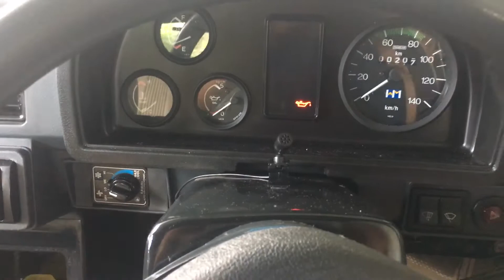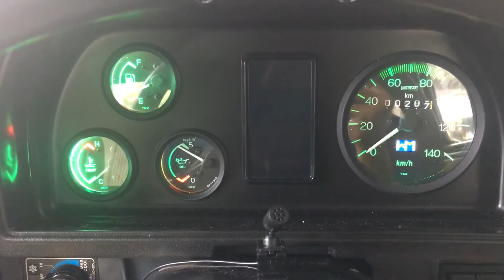1982 HM Ambassador-starting the car!KLY8111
1982 model HM ambassador starting after a while
Sound of the old diesel engine, dash board, meters  for the ambassador lovers